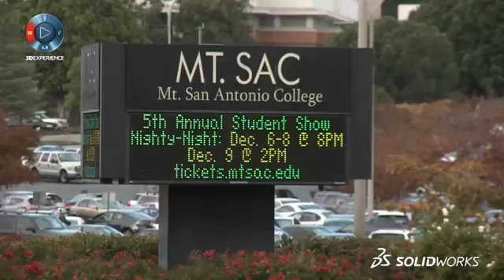Mt. San Antonio College - SOLIDWORKS Certification - SOLIDWORKS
Mt. San Antonio College - SOLIDWORKS Certification - SOLIDWORKS. Discover the advantages of SOLIDWORKS Certification from the students at Mt. San Antonio College.